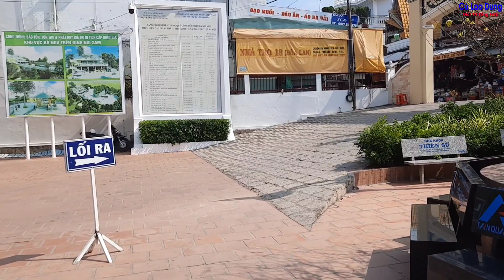Chùa Bà Chúa Xứ || Góc Nhìn Đầy Đủ Nhất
- Kênh Cù Lao Dung xin giới thiệu các cô chú, anh chị video giới thiệu các góc nhìn đầy đủ nhất của ngôi chùa Bà Chúa Xứ ở Châu Đốc, An Giang. Video có gì sơ xuất rất mong được lượng thứ bỏ qua và xin hãy ủng hộ kênh ạ...
- Video có sử dụng bản nhạc miễn phí của Youtube